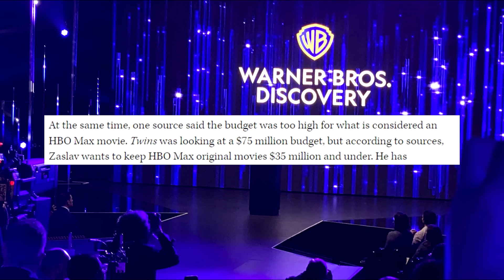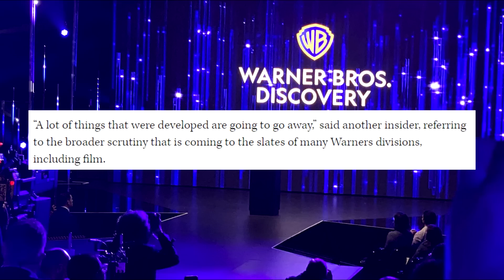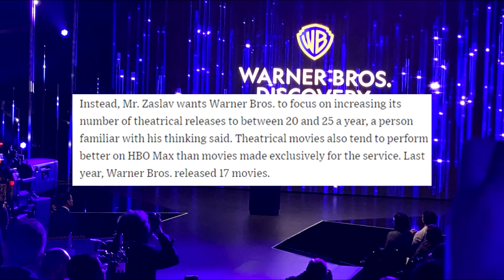WB Discovery's ULTIMATE Goal For DC Films Revealed | 2022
The Warner Bros Discovery Upfront showcased some DC content coming to HBO Max including the announcement of Peacemaker season 2. But articles dropped today revealing CEO David Zaslav's ultimate plan for DC Films and Movies going forward 2022 and onward.

Welcome back to the Ping Pong Flix for all up to date Entertainment topics in popular genre films. My name is Chris Wong-Swenson and I LOVE to discuss, report, and speculate on all popular genre films and shows in the entertainment industry! My bread and butter however are DC movie news and DCEU upcoming movies and the occasional Power Rangers, Godzilla, and Tokusatsu films.